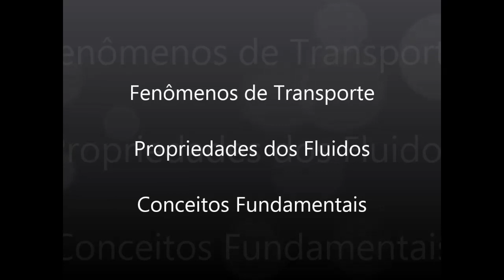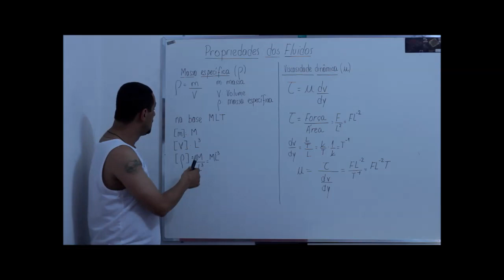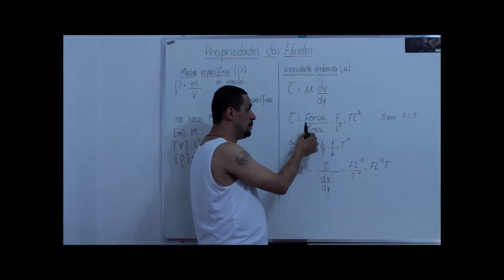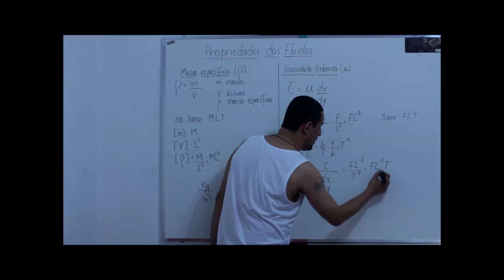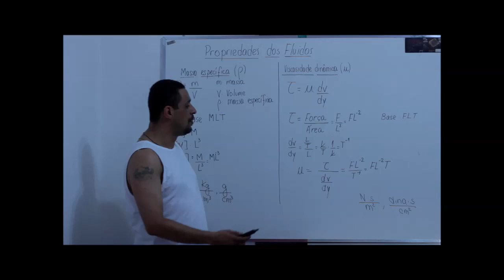[Fenômenos de transporte]: Propriedades dos fluidos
Este vídeo apresenta e conceitua as grandezas de massa específica e viscosidade dinâmica, conceitos utilizados em fenômenos de transporte e mecânica dos fluidos. Apresenta como determinar as unidades das grandezas utilizando a análise dimensional.